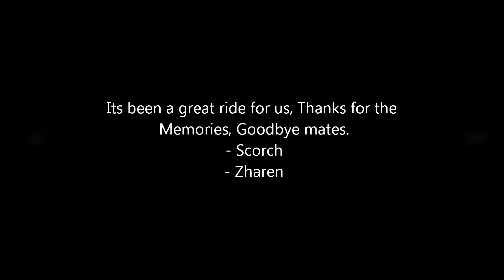Farewell Blacklight Scorch and Zharen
Montage of some old clips. They aren't the greatest or even the latest clips as you can clearly tell but they're all I had. Some epic moments there like the 1st Chimaeron kill. Thanks guys and good luck for the future.